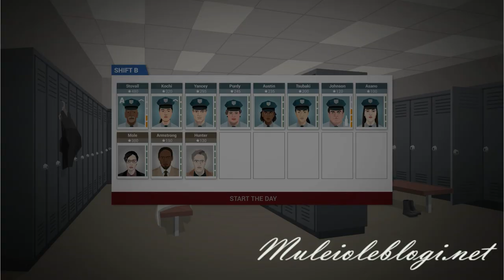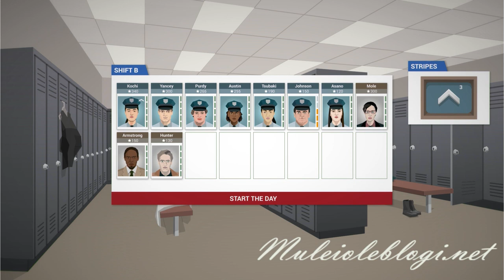"This Is The Police" gameplay: part 4 - medal of honor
Me playing "This Is The Police".

00:00 "This Is The Police" gameplay
07:23 Intro
07:59 "This Is The Police" gameplay